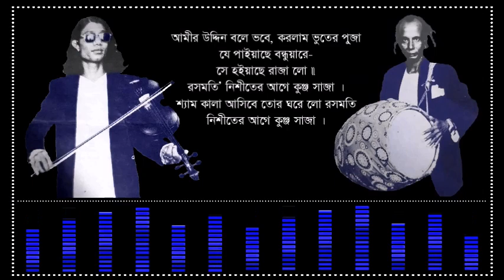শ্যাম কালা আসিবে - ক্বারী আমীর উদ্দিন আহমেদ ।। @AmiriJalsha ।। Sham Kala - Kari Amir Uddin Ahmed